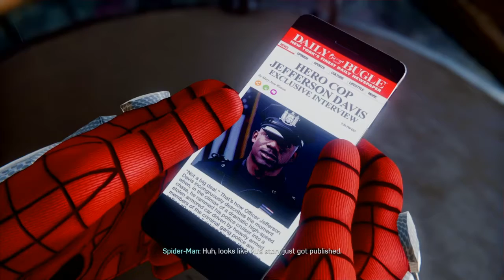PART 7 | Marvel's Spiderman PS4 | Gameplay Walkthrough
Marvel's Spiderman PS4 Walkthrough Gameplay Part 7 included only the  campaign mission 7.

ELLARUM VIDEO PEWER ITTU LIKE ADIKK